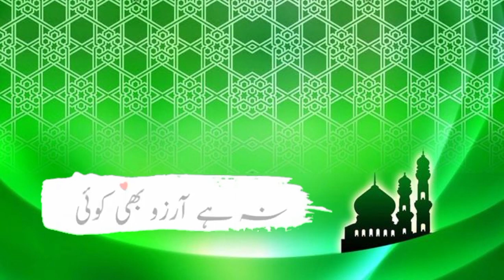New Naat Status | Naat status 2023 | Whatsapp Naat Status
naat status,
naat status owais raza qadri,
naat status black screen,
naat status for whatsapp new,
 naat status full screen,
naat status sad